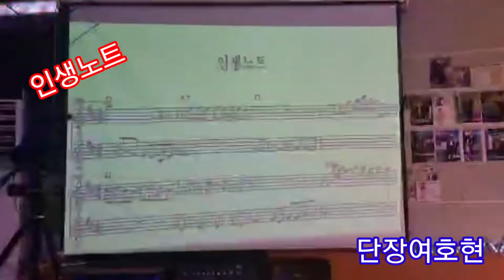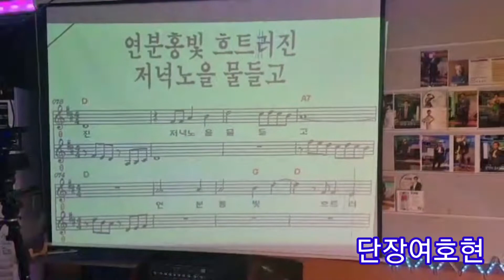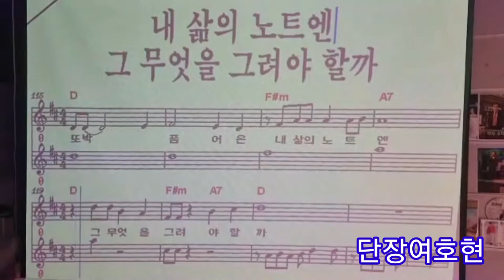동작예술단인생노트/원곡김용섭/작사여호현/가수여호현/20220618